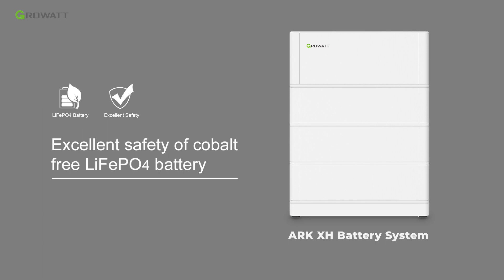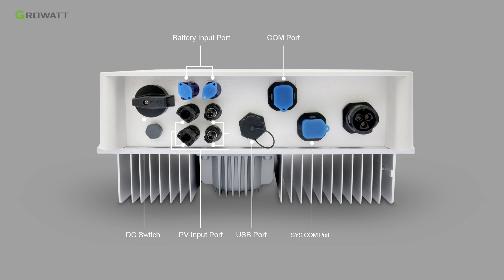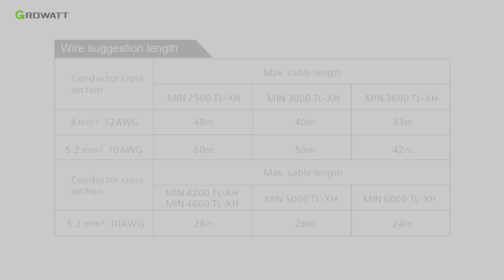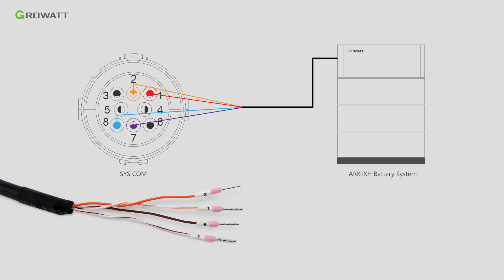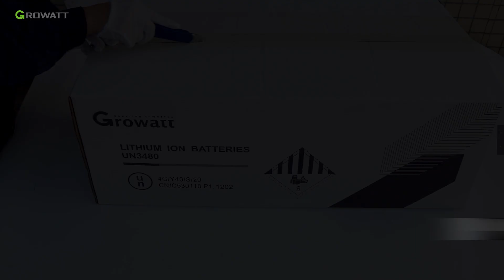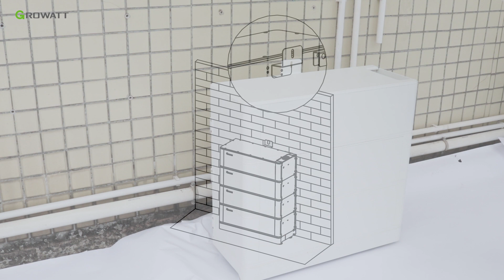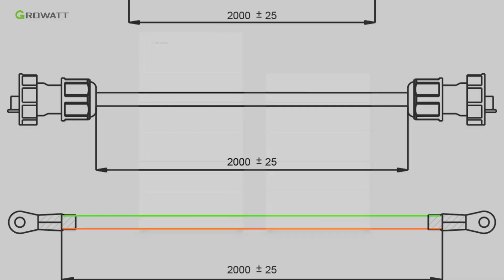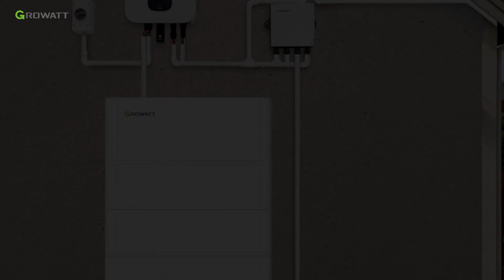MIN-XH & ARK-XH Battery Ready ESS Installation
The whole installation introduction of MIN-XH & ARK-XH Battery Ready ESS.